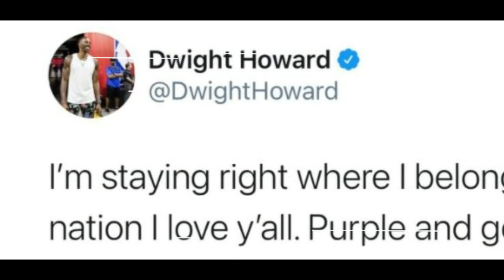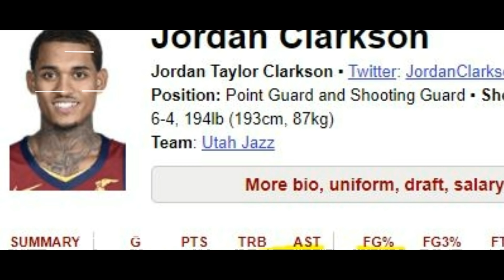Dwight Howard mas gusto si Joel Embiid kaysa kay Lebron? | Jordan Clarkson ayaw din kay Lebron?